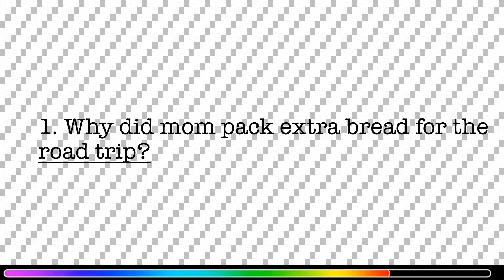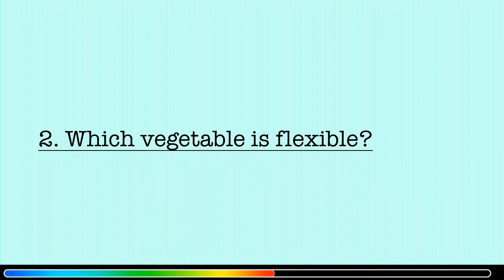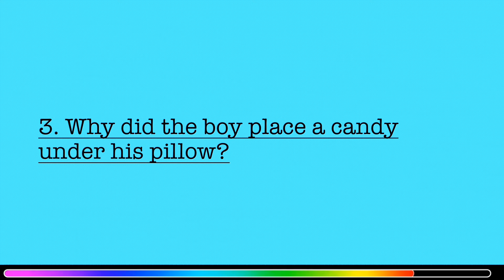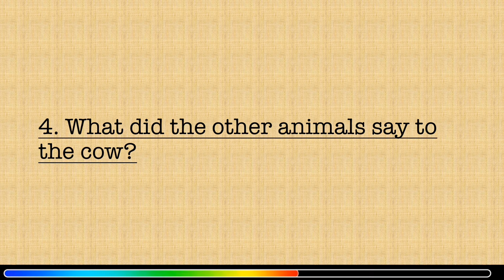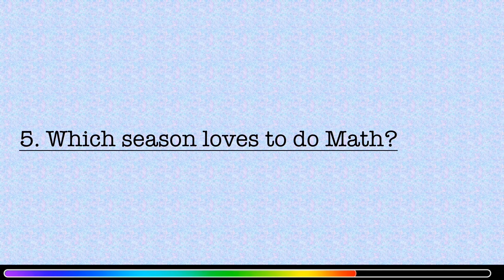Ready for a fun ride in the world of Riddles? Try 5 Amazing Riddles#11 today-Video by Creative Kids!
Ready for a fun ride in the world of Riddles? Try 5 Amazing Riddles#10 today-Video by Creative Kids!